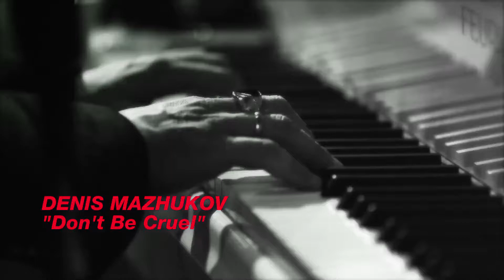Denis Mazhukov - Don't Be Cruel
Mesma pegada do Jerry Lee Lewis em Toronto Rock and Roll Revival 1969.

"Rock 'n Roll is Here to Stay"